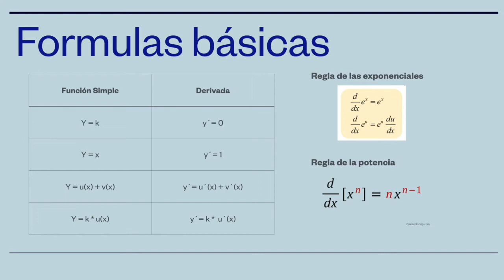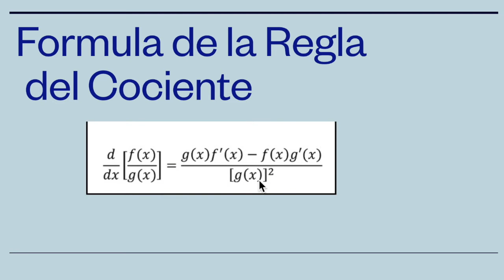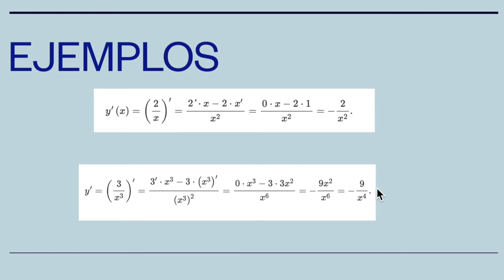Explorando Profundamente la Regla del Cociente: Derivadas en Cálculo al Siguiente Nive